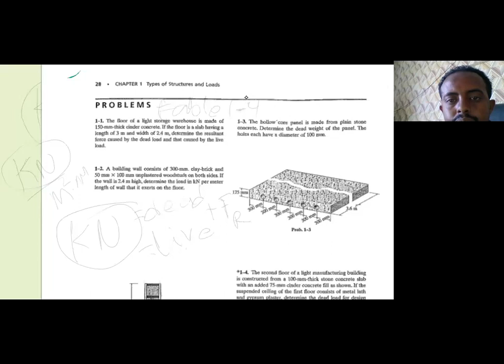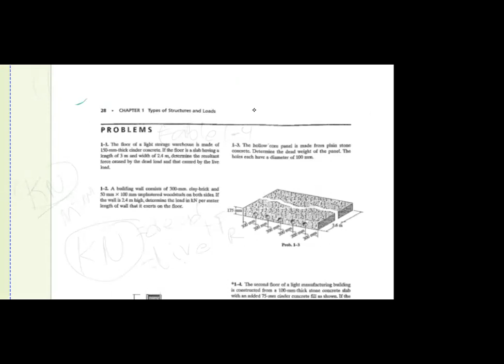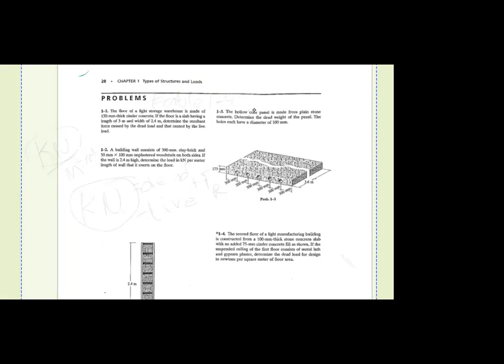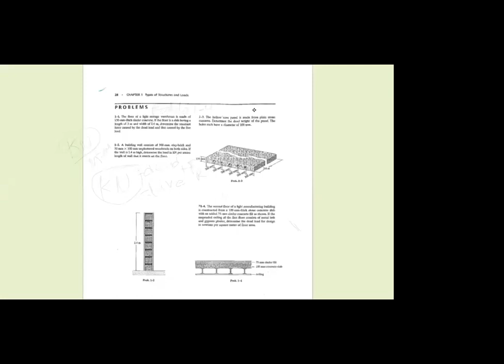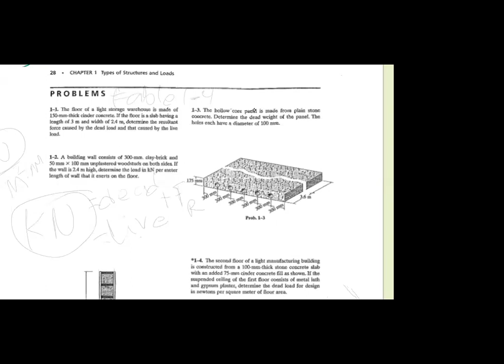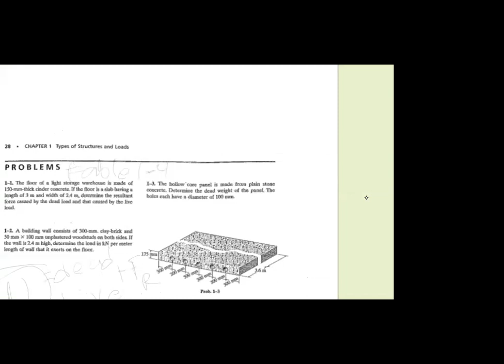THEORY OF STRUCTURE 1-CH1